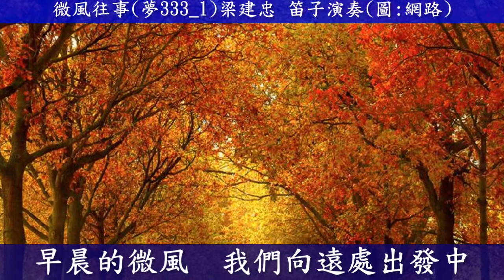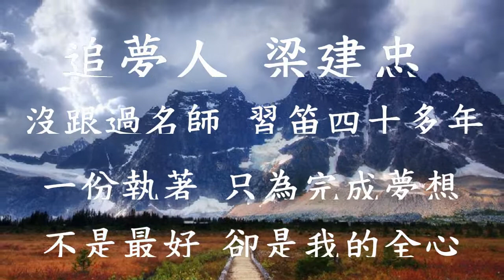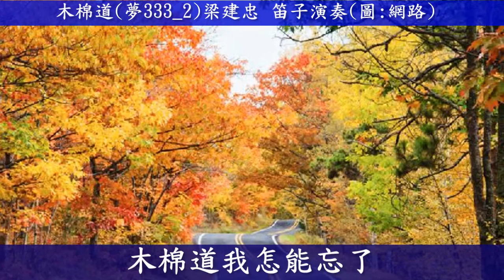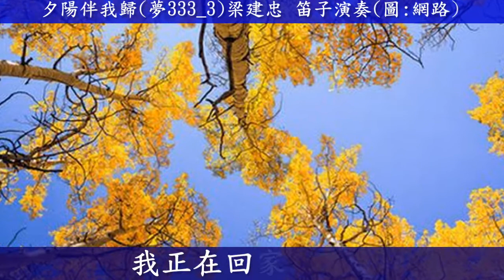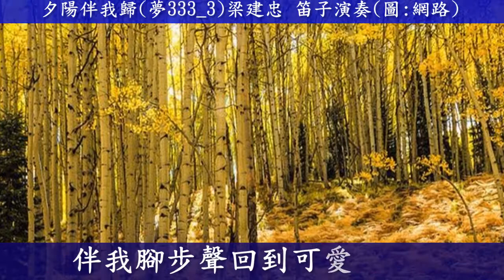微風往事_木棉道_夕陽伴我歸(夢想曲333)梁建忠笛子演奏(圖片:網路)